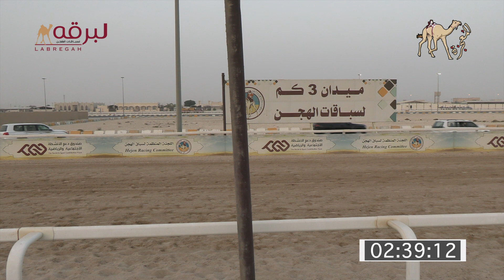ش3 الهنوف لـ عبدالله راشد أبو عبود الكبيسي (سباق التميز الصيفي) التأهيل الرابع 19-7-2022 مفاريد بكار